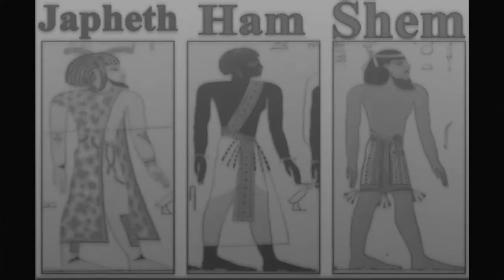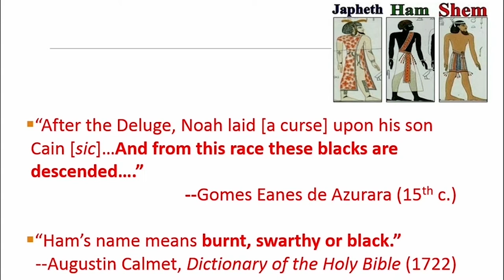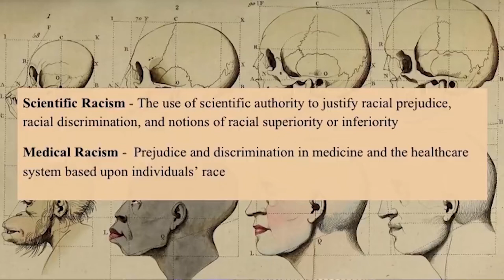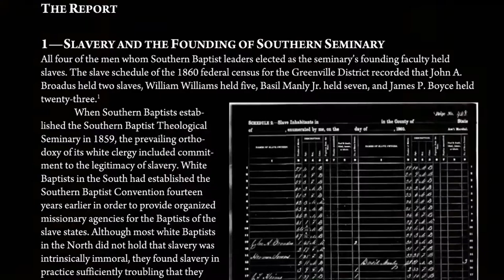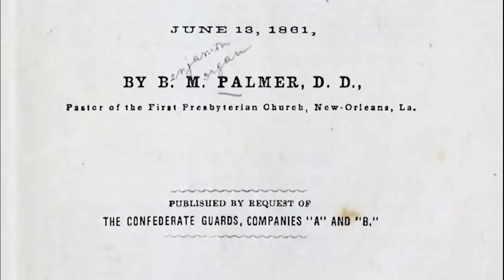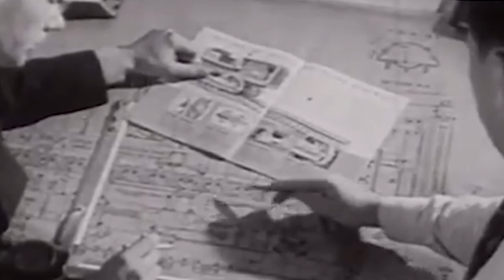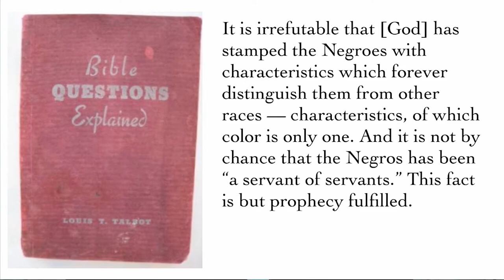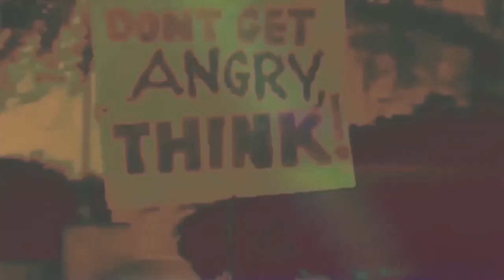BitterdoseTV: The Curse of Ham & The Gospel of Nimrod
In this episode of BitterdoseTV, we present the racialized, Christian myth called "the Curse of Ham". This "curse" has been used to justify slavery and the subjugation of black people within America during the 19th Century. The scientific and medical racism that has led to eugenics but the whole idea is flimsy to say the least. This religious invention was allowed to shape American academia and ultimately the worldview of American society. White Supremacy manufactured it's own gospel within the gaps of Christianity.